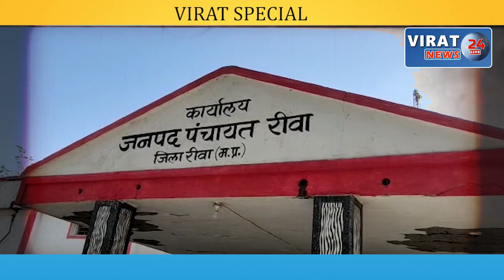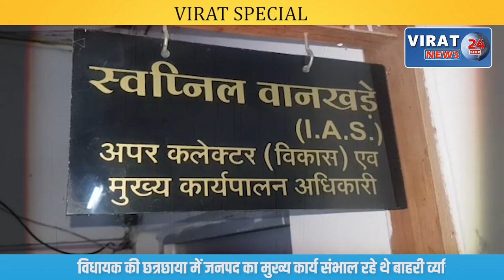VIRAT SPECIAL- आखिर किस के शिकार 2 जनपद अधिकारी; जो किया फरमानी पाया मार, जो की चापलूसी जाएगी जेल ?